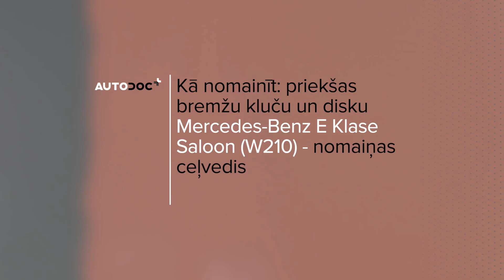Kā nomainīt priekšas bremžu diski un kluči MERCEDES W210 [AUTODOC VIDEOPAMĀCĪBA]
Kā nomainīt priekšas bremžu diski un kluči MERCEDES-BENZ E-Klase 2 (W210) 2.7 Sedanas 1999–2008 [AUTODOC VIDEOPAMĀCĪBA]

Bremžu diski un kluči uz MERCEDES-BENZ C-Klasse Limousine (W203) (Baujahr 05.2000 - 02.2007) / MERCEDES-BENZ SLK (R170) (Baujahr 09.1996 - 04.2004) / MERCEDES-BENZ CLK Coupe (C208) (Baujahr 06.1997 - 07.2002) automašīnām ir jānomaina saskaņā ar vienu un to pašu procedūru. Ņemot vērā transportlīdzekļu uzbūves īpatnības, šajā procedūrā var būt nelielas atšķirības.

⚡ Visas video un PDF pamācības par MERCEDES-BENZ E-Klasse (W210) detaļu nomaiņu: lejupielādē un skaties AUTODOC CLUB

0:00 — MERCEDES W210 - bremžu diski un kluči: maiņas pamācība soli pa solim
0:34 — Atvienojet bremžu suporta fiksējošo atsperi.
1:19 — Atskrūvējiet bremžu suporta kronšteina stiprinājumus.
2:05 — Pievelciet bremžu diska stiprinājumus.
2:59 — Uzstādiet jaunus bremžu klučus.
3:39 — Uzstādiet bremžu kluča stiprinājuma skavu.